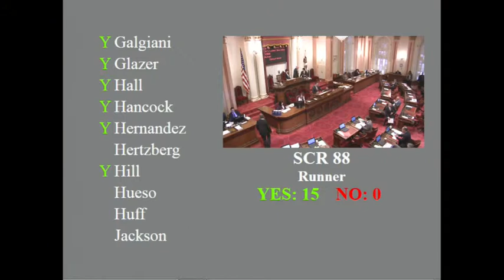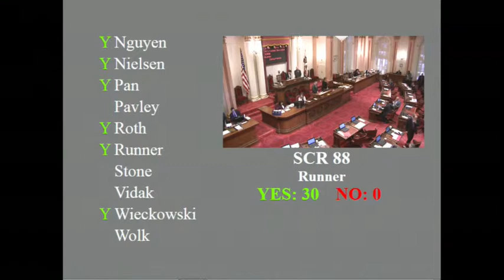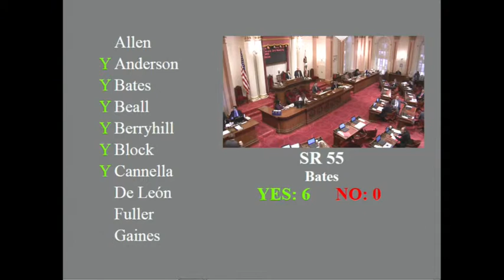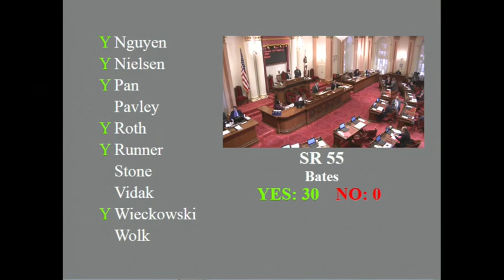20160128 Floor 1